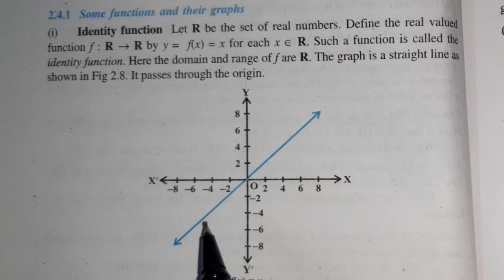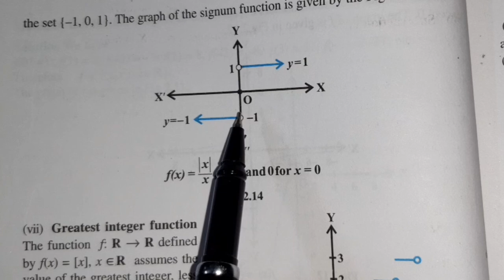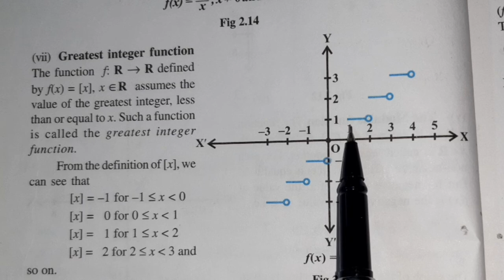PLUSONE IMPROVEMENT (RELATIONS & FUNCTIONS 2022)